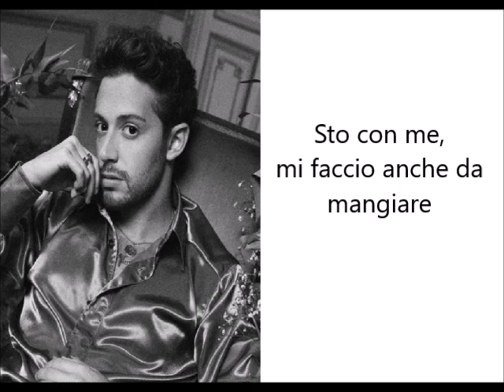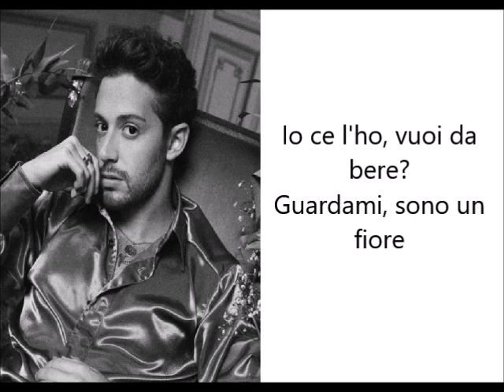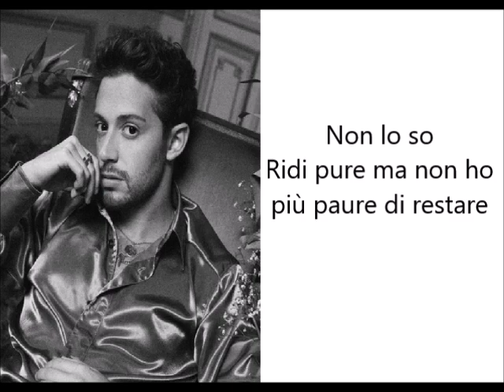Senza una donna (cover)